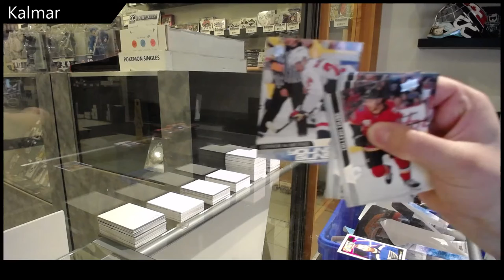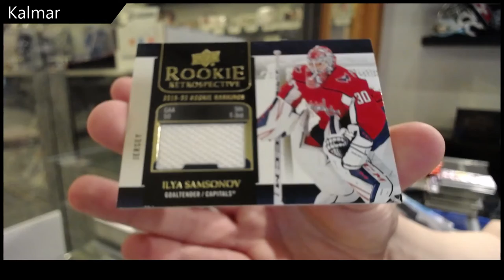Kalmar's 20-21 Upper Deck Series 1 Hockey Box Break